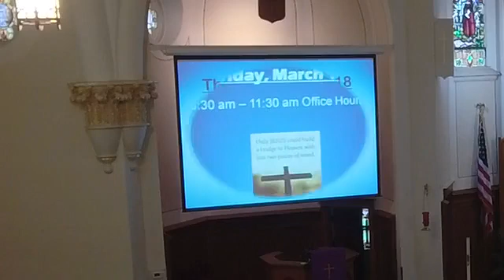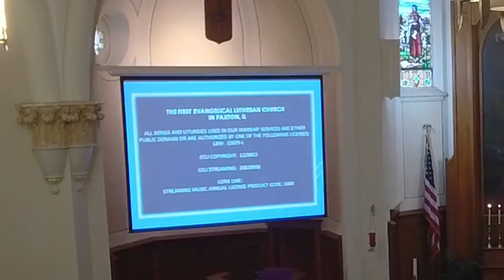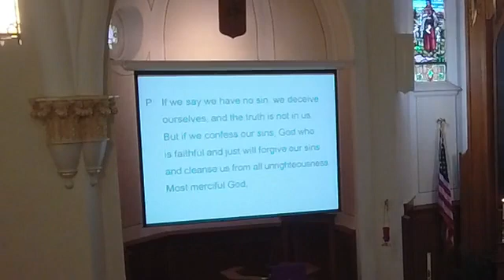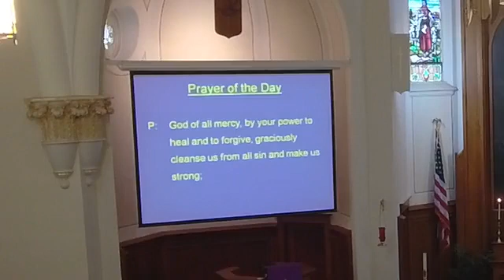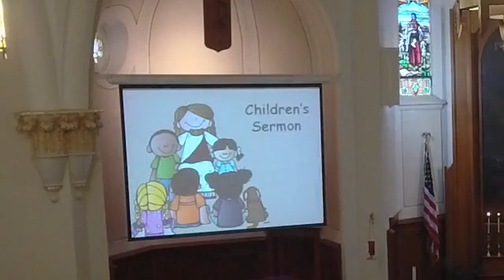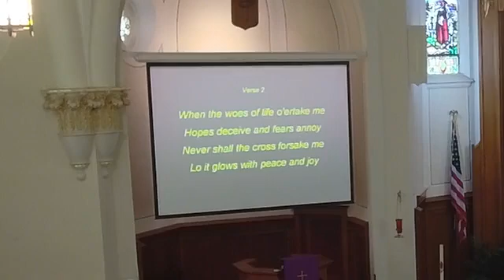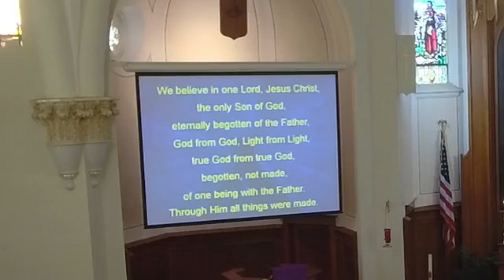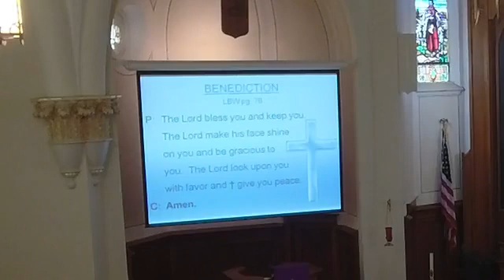NEEDED: PEACEMAKER Sermon; Fourth Sunday in Lent, SUNDAY, MARCH 7, 2021; Ephesians 2: 1-10;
NEEDED: PEACEMAKER Sermon;  Fourth Sunday in Lent, SUNDAY, MARCH 14, 2021; Ephesians 2: 1-10; Here is our worship service recording for all who missed.  Blessing to all; Be safe!